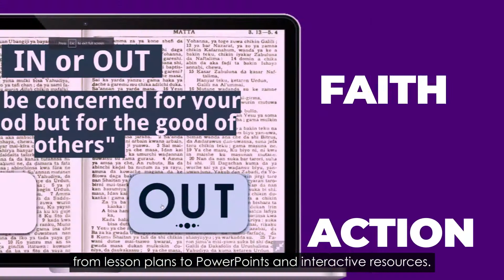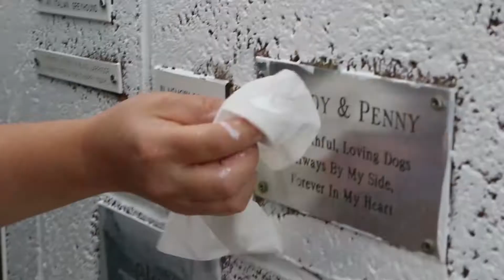The KS3 and KS4/Post 16 Young Leaders Awards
The Young Leaders Award is a fully resourced leadership and character education programme, designed by the Archbishop of York Youth Trust, to be delivered by teaching staff within the classroom. The Award has empowered over 120,000 pupils from 1,000 schools to learn and practise key leadership skills and character virtues and to transform their communities through social action. Available at KS1 to KS4/+16, the YLA has clear links to SMSC, British Values, PSHE, Character Education, Citizenship, RE and SIAMS.